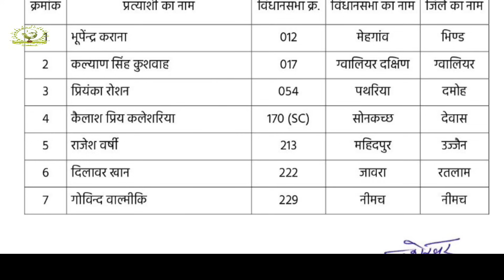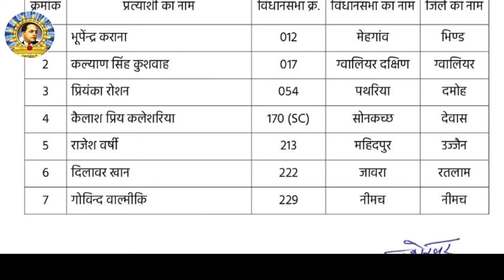बसपा विधायक रामबाई के सामने चंद्रशेखर ने इस महिला को‌ दी है टिकट | BSP | Mayawati | ASP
बसपा विधायक रामबाई के सामने चंद्रशेखर ने इस महिला को‌ दी है टिकट | BSP | Mayawati | AS

हमसे जुड़े -